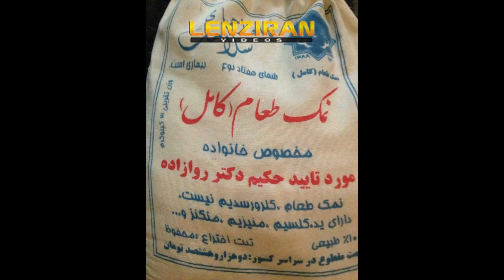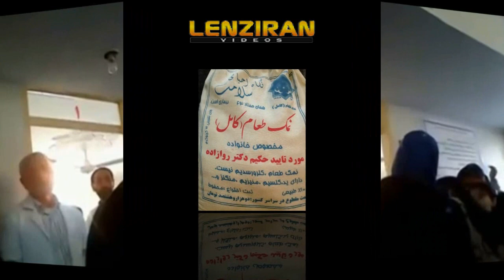Latest Jewish conspiracy : Shorten penis of Iranians with chicken tpld by Dr Ravazadeh !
The famous doctor Rvazaseh warned youth to do not eat chicken because of jews conspiracy .He also criticized eating of advertised salt  . The photo of salt produced by Dr Ravazadeh is from Lenziran !